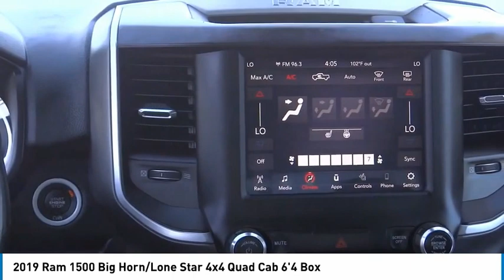2019 Ram 1500 RU11109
2019 Ram 1500 Big Horn/Lone Star 4x4 Quad Cab 6'4 Box

1271 S. Auto Center Dr.

2019 Ram 1500 Diamond Black Crystal Pearlcoat 8-Speed Automatic HEMI 5.7L V8 Multi Displacement VVT ***BLUETOOTH WIRELESS / HANDS FREE***, ***USB PORTS***, ***BACK UP CAMERA***, ***POWER DRIVER SEAT***, ***PUSH BUTTON IGNITION***, ***HEATED FRONT SEATS***, ***CLEAN CARFAX***, ***ONE OWNER CARFAX***, Apple Car Play & Android Auto, 115V Auxiliary Power Outlet, 115V Auxiliary Rear Power Outlet, 2 USB Full Function/Charge Only Media Hub, 400W Inverter, 8.4 Touchscreen Display, Air Conditioning ATC w/Dual Zone Control, Auto-Dimming Rear-View Mirror, Big Horn IP Badge, Big Horn Level 2 Equipment Group, Class IV Receiver Hitch, Cluster 7.0 TFT Color Display, Dampened Tailgate, Foam Bottle Insert (Door Trim Panel), Heated Front Seats, Heated Steering Wheel, Integrated Center Stack Radio, ParkSense Front/Rear Park Assist w/Stop, Power 4-Way Driver Lumbar Adjust, Power 8-Way Driver Seat, Power Adjustable Pedals, Power Heated Fold Away Mirrors, Quick Order Package 27Z Big Horn/Lone Star, Radio: Uconnect 4 w/8.4 Display, Rear Dome w/On/Off Switch Lamp, Rear Power Sliding Window, Rear Window Defroster, Security Alarm, Single Disc Remote CD Player, SiriusXM Satellite Radio, Steering Wheel Mounted Audio Controls, Sun Visors w/Illuminated Vanity Mirrors, Universal Garage Door Opener. CARFAX One-Owner. Clean CARFAX. Financing available on approved credit. Trade-ins accepted. Subject to prior sale. All Pricing and Advertised Prices for any/all vehicles offered for sale does not include dealer installed accessories which can be purchased for an additional cost. No sales to Dealers, Brokers or Exporters. For out of state purchase, customers must be present to purchase. If shipping is required, dealership must facilitate; no exceptions. Prices are plus government fees and taxes, any finance charges, $85 documentary fee, $29 electronic registration fee, any emission testing charge and $1.75 per new tire state tire fee. We make every effort to provide accurate information, but please verify before purchasing. Images, prices, and options shown, including vehicle color, trim, options, pricing and other specifications are subject to availability, incentive offerings, current pricing and credit worthiness. Images are for illustrative purposes only.